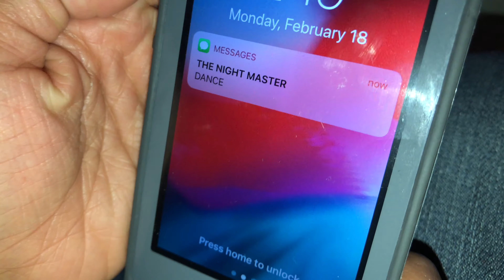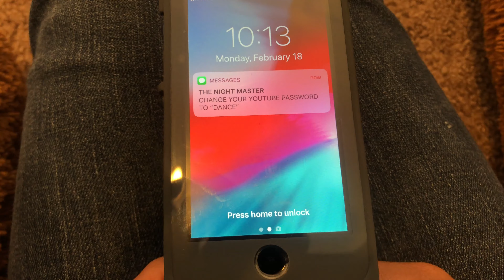NIGHT MASTER Hacks iPHONE! Controls Nadia with FORTNITE DANCES and TEXT MESSAGES!!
The NIGHT MASTER Hacks iPHONE! Then the Night Master Controls Nadia with FORTNITE DANCES and TEXT MESSAGES!

Was the Loose Seeds YouTube account hacked by a Youtube channel hacker? Was it the Night Master? Not only that but it seems they hacked Nadia by putting her in a trance and making her do FORTNITE DANCES! Will her Fortnite dance challenge her to help the night master family hack into the Loose Seeds YouTube channel?

Nigel, Nadia and Mommy Seed go running errands. But Nightmaster had other plans. They text Nadia and then pull her into a plot so they can hack the channel! We thought this YouTube channel hacker might be GAME MASTER , CLUE MASTER , TOY MASTER , or SLIME MASTER but now we aren't so sure. For all we know the Night Master family may be ALL of them!

Be sure to tune in for more sibling challenges, kid vlogs, and Night Master adventures! Turn on your notifications so you can be first to watch!

Spread the love! Send those links to a friend and have them join the party for fun vids too!

Wanna grab some fun Loose Seeds merch? Yeah you do! We take motivational quotes and flip them into funny, literal illustrations. Then we put them on things like shirts, mugs, totes, etc. You can buy them

We are kidpreneurs! Wanna start your own business like us?
*Let our mom help your parents learn how to help YOU.
*Listen to our mom & dad's free business podcast called Biz Underdog to Topdog

Wanna send us something?:
Loose Seeds
822 Guilford Ave., Box 728